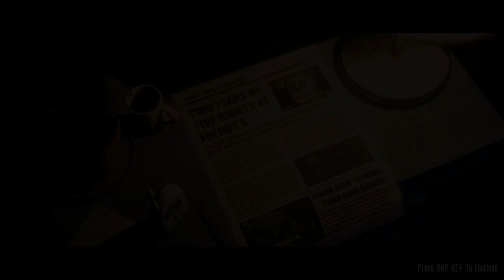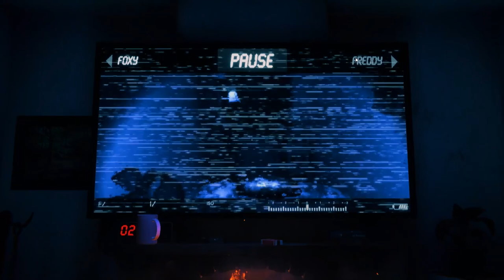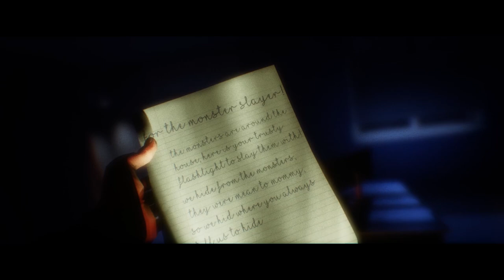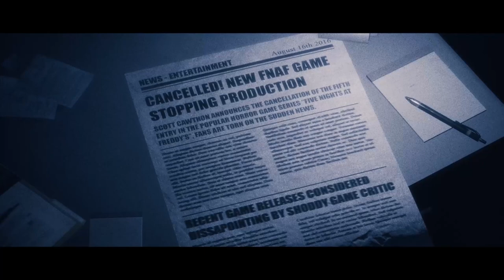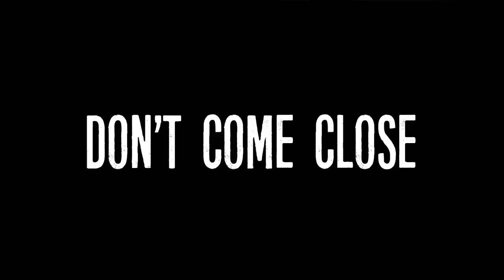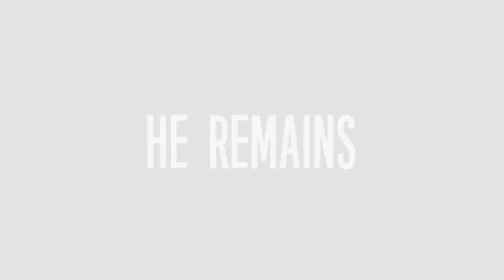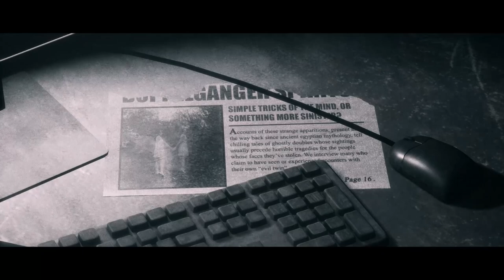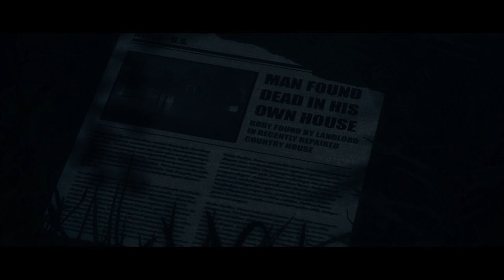The Joy of creation: Story Mode - Full Game Walkthrough (No Commentary)